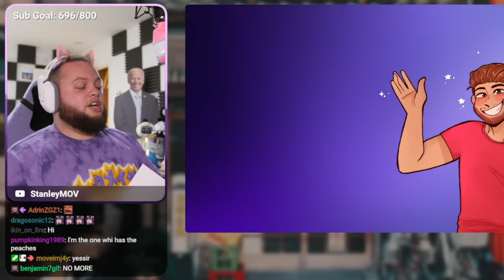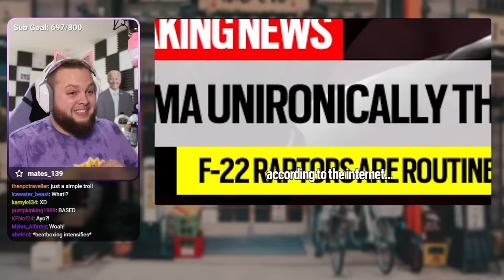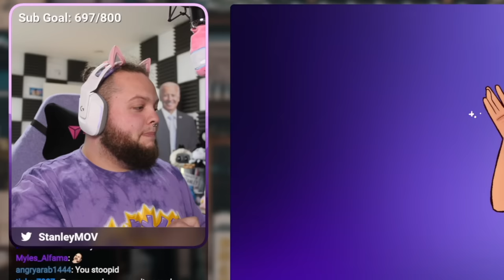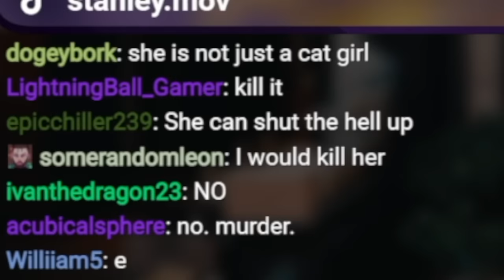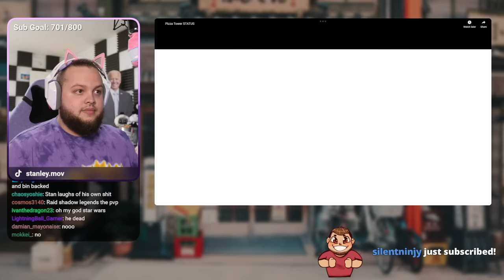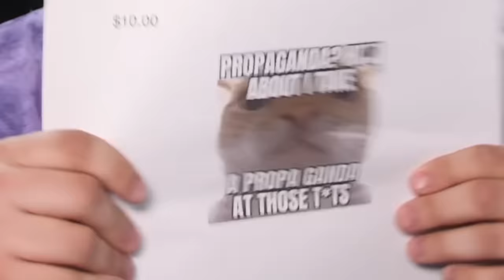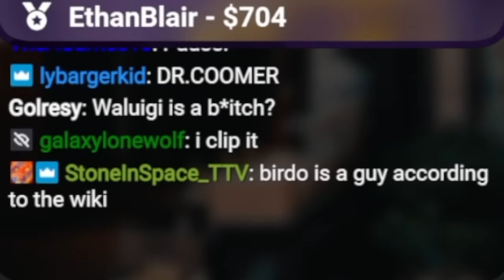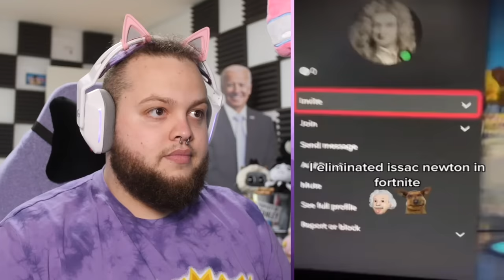I Lose $100 Every Time I Laugh!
In this episode of YLYL, every time Stanley laughs he loses $100! How much money will he lose?

1 2 buckle my shoe